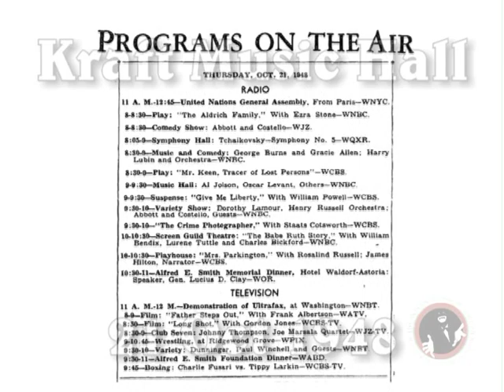Al Jolson on Kraft Music Hall 21 Oct 1948 - video podcast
Posted by the International Al Jolson Society, this is an excerpt of the 21 Oct 1948 Kraft Music Hall starring Al Jolson.  Al Jolson, himself, was the only star, guest or otherwise, on this episode of the program, and this segment, with Oscar Levant and Lou Bring's orchestra, tries to capture the feel of Jolson's Winter Garden days! Photos try to put you in the audience.  The complete program, along with other Al Jolson radio shows, will be available on the Official Al Jolson from its posting in October through the end of November.